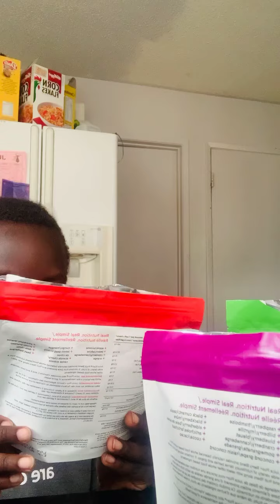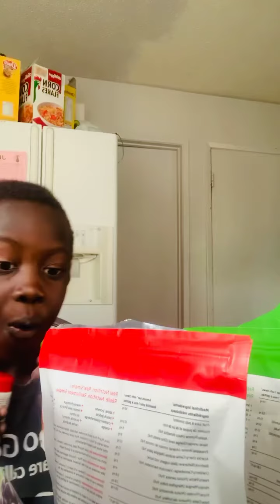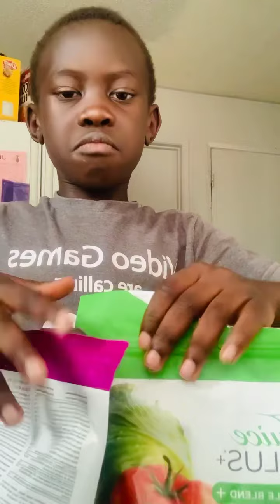Josiah talking about Juice Plus+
He used to get sick with cold and flu all the time. He missed over 40 days of school but ever since he started taking juice plus+ he only got sick twice and missed 16 days go school and most of them was because the school said that he had to quarantine even though he was feeling better. I’m so amazed by the power of  juice plus+